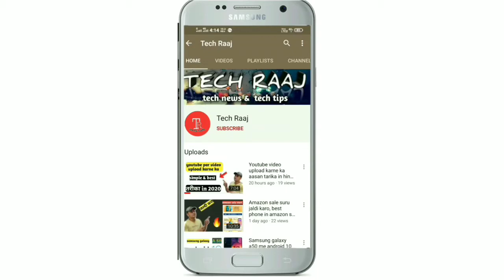तो इसलिए गया android 10 update ! 😲, vivo z1 pro android 10 update in 2020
Dosto es video me ap janoge ki android 10 update aakr bapas kyu chala gya ..puuri jankari me apko es video me dunga